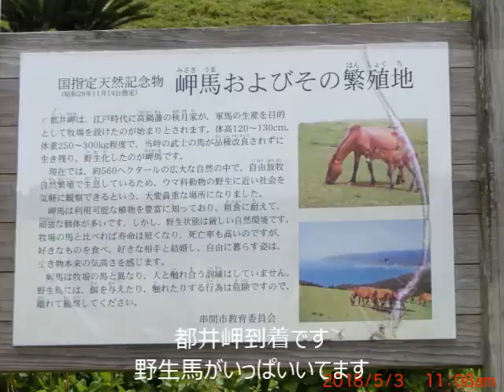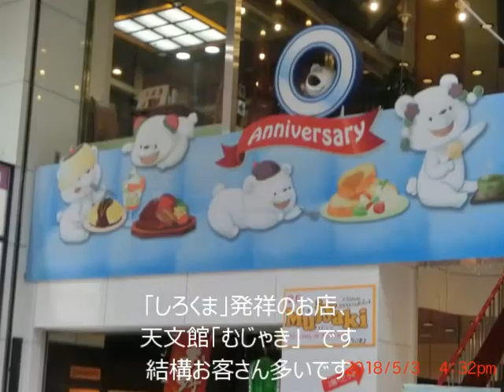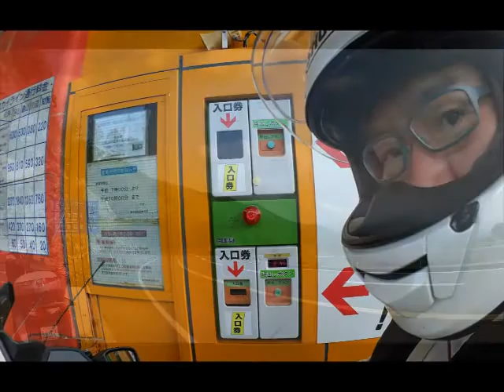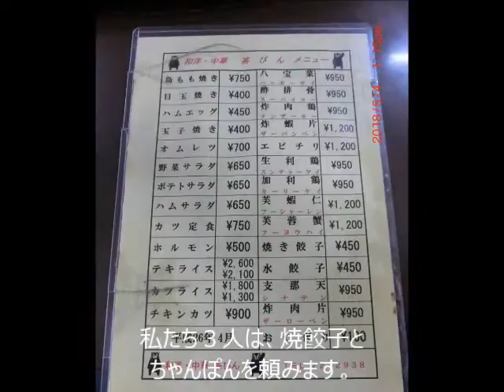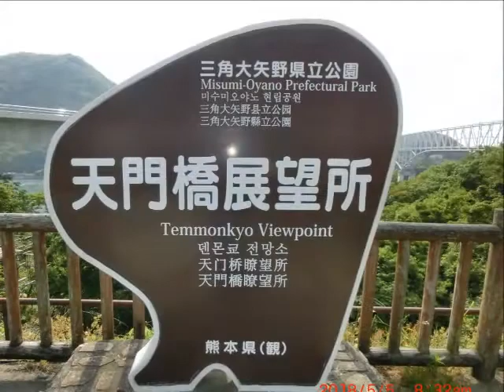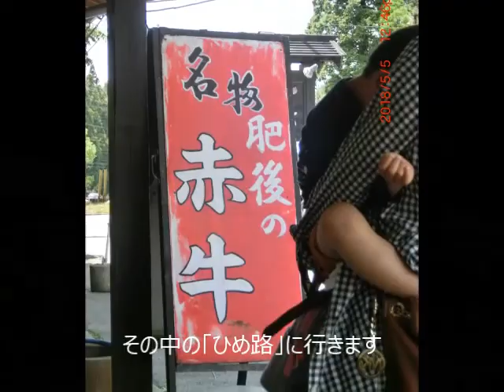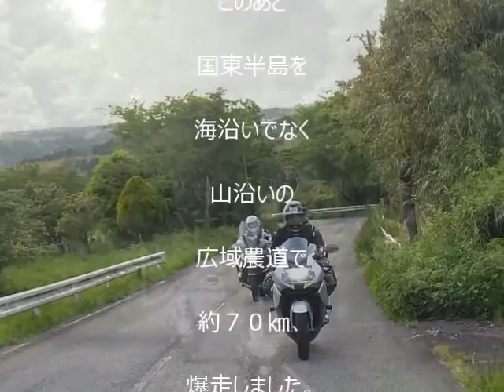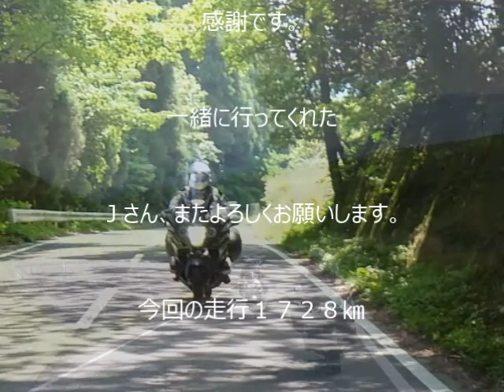2018 5 2水～6日）ＪＯＭＯさん企画 ＧＷ九州ツーリング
楽しいＧＷ九州ツーリングに行ってきました。指宿、天草、阿蘇、中津と美味しいものをいただきながら爆走してまいりました。